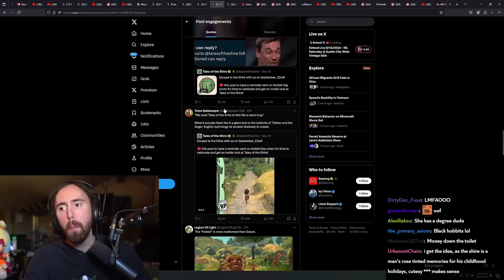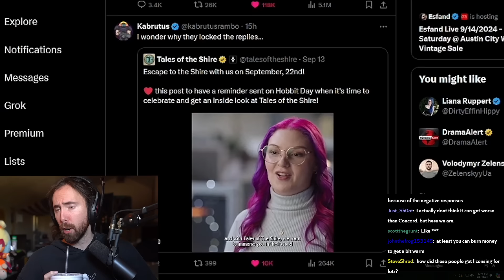The internet is ruthless..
Asmongold Clips / Asmongold Reacts To: New Lord of the Rings game..